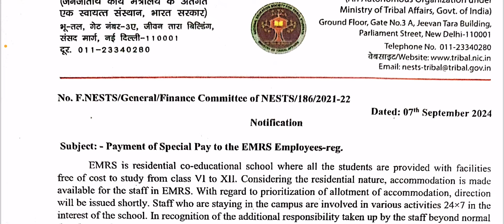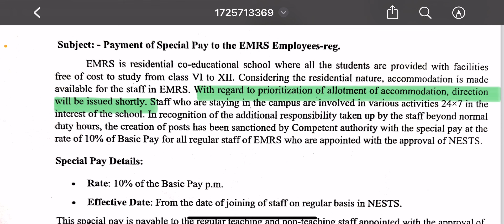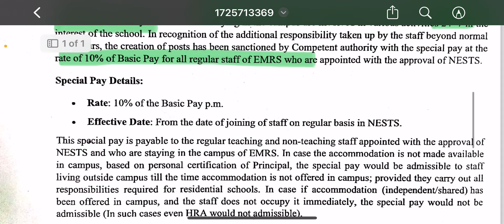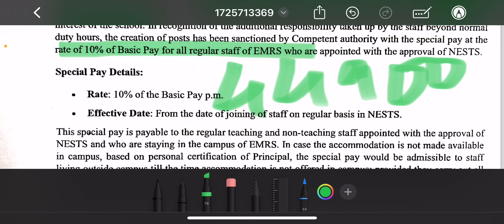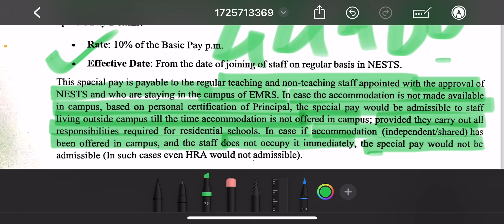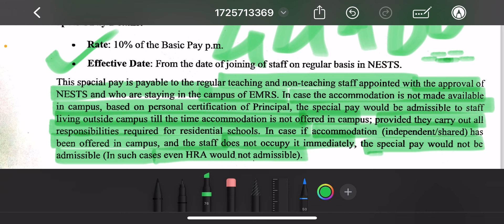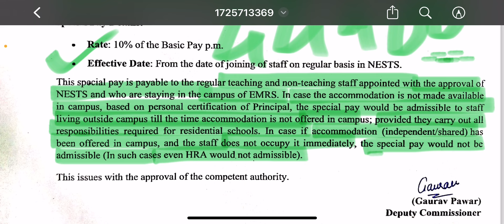Emrs update | emrs good news | emrs special duty allowance | 10% residential allowance to the staff